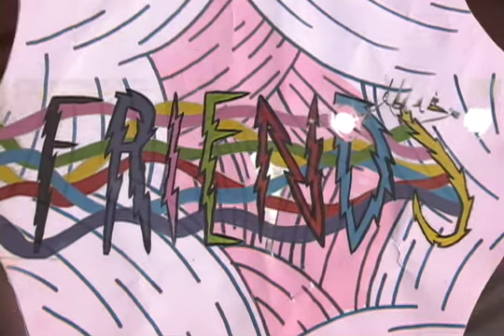SUPER POOR FRIENDS: JOHN DWYER QNA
Queen's Nails Annex:

JOHH DWYER AND JUAN LUNA-AVIN: SUPER POOR FRIENDS, AUG 3 - SEP 1, 2007

Opening Reception for two solo exhibitions: "SUPER POOR FRIENDS" featuring new work by JOHN DWYER, and "Estamos Vivos!" featuring new work by JUAN LUNA-AVIN. Friday, August 3, 2007 at QUEEN'S NAILS ANNEX from 8-11pm. The exhibition will continue until September 1, 2007.